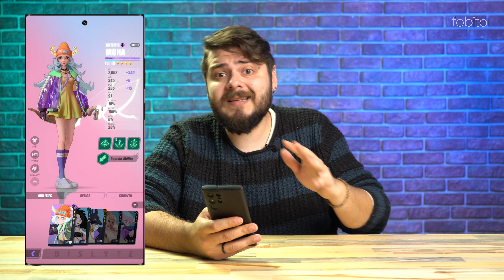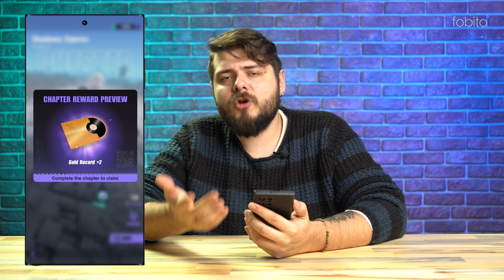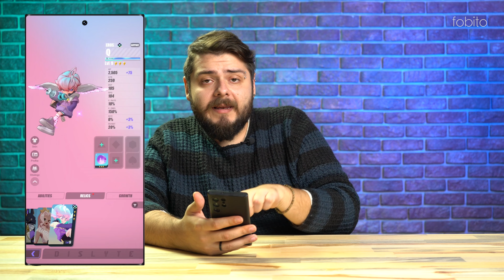2022'nin En İyi Oyunu! | Dislyte İnceleme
Bu videomuzda 2022 yılının en iyi çoklu oyunculu oyunu Dislyte incelemesi ile karşınızdayız. Dislyte oynanış videosuna şimdi videomuzu izleyerek ulaşabilirsiniz.

Google Play Store’da yer alan Dislyte, bugüne kadar 1 milyondan fazla defa indirilmiş ve 5 üzerinden 4.3 puan almış. Oyunun AppStore’daki puanı ise 4.6.

Peki siz Dislyte’ı nasıl buldunuz? Fikirlerinizi yorumlar kısmında belirtmeyi lütfen unutmayın. Herkese iyi seyirler!

Türkiye’nin mobil uygulama ve oyun kanalı Fobito; Webtekno bünyesinde hayata geçirilen bir YouTube kanalıdır. Her hafta takipçilerine keşfettiği yeni mobil oyun ve uygulamalarını paylaşır; akıllı telefon kullanan herkese doğru bilgi verir.